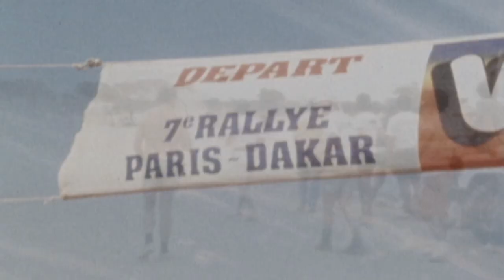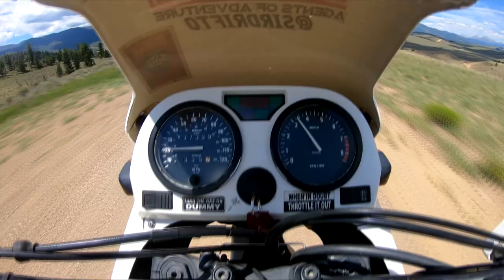Why the BMW R100GS Paris Dakar is the most stout Adventure bike you can own!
If you already know me, i'm a huge BMW Motorcycle fan. And not just by choice, but by experience. These have been some of the best motorcycles i've owned. This is my BMW R100GS Paris Dakar. The legendary adventure bike from the late 80s and 90's. Here is a short video on why these are so great.
00:00-02:35 - Intro
02:35-8:00 - Bike Details
08:00-13:40- Pros and Cons
13:40-18:00 - Riding the R100